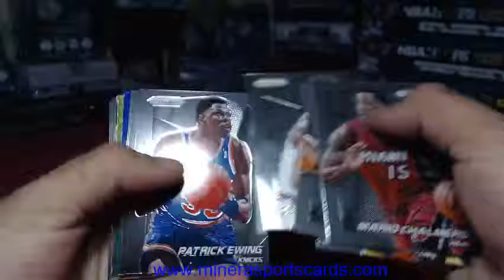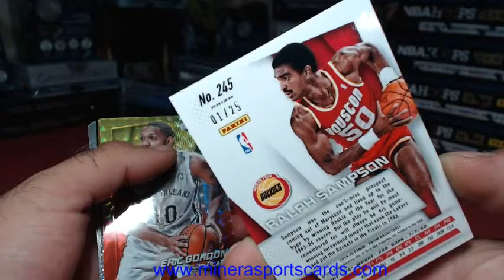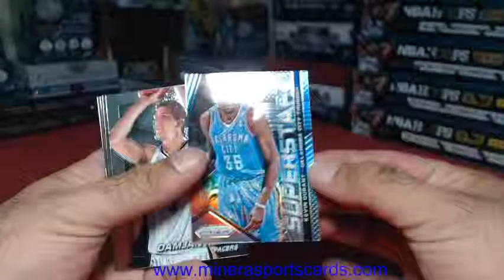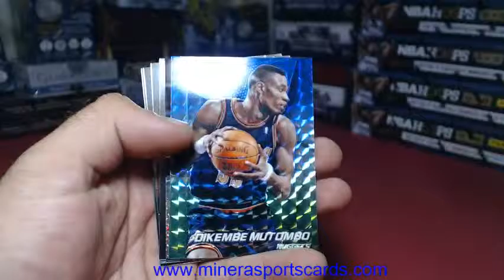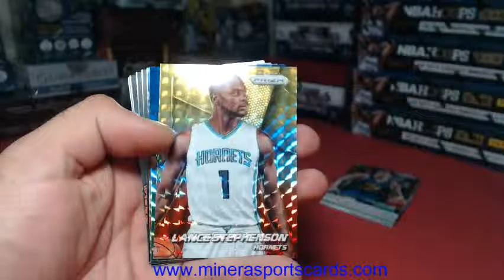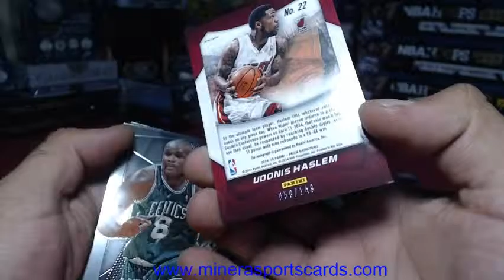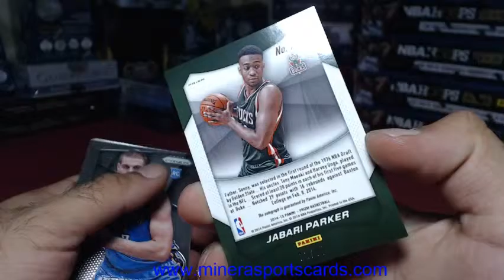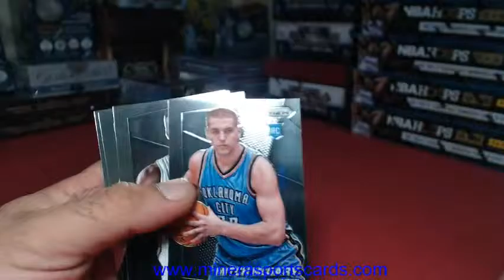Random Division Break~2014-15 Panini Prizm Jumbo Hobby Box Break